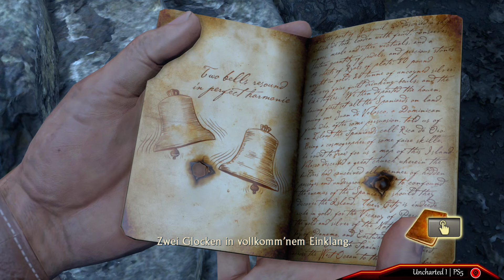Uncharted: Drakes Schicksal Remastered - #09 - Glockenspiele in der Kirche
DER ANFANG EINER LEGENDE

Stürze dich ins gefährliche Abenteuer, das die legendären Eskapaden von Nathan Drake eingeläutet hat. Begib dich mit der Hilfe der mutigen Journalistin Elena Fisher und Drakes Mentor und Freund Victor 'Sully' Sullivan auf die Suche nach dem verlorenen Schatz von El Dorado.

Genieße unvergleichliches Storytelling vom Team von Naughty Dog, während du dir ein Rennen mit der Zeit lieferst, um die sagenumwobene Stadt aus Gold vor deinen skrupellosen Gegnern zu entdecken.

EIN WAHRER SCHATZ:
• Führe Nathan Drake durch sein erstes atemberaubendes Abenteuer.
• Enthülle Hinweise und entschlüssle Geheimnisse, um eine verloren geglaubte Insel und einen Schatz wiederzuentdecken, an dessen Existenz nie geglaubt wurde.
• Erlebe preisgekröntes Storytelling von Naughty Dog, den gefeierten Entwicklern von The Last of Us.